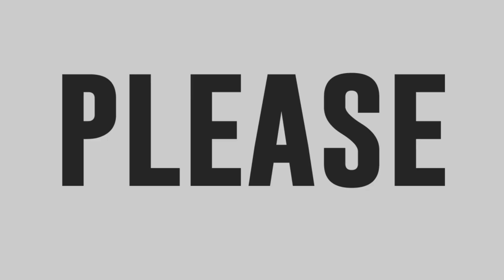Jalle Salazar sings Mahal Kong Pilipinas